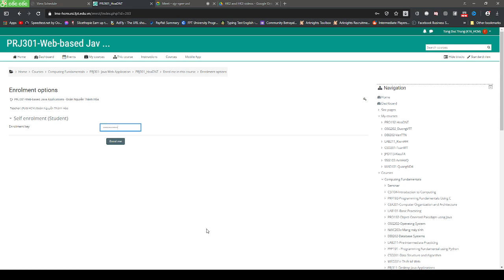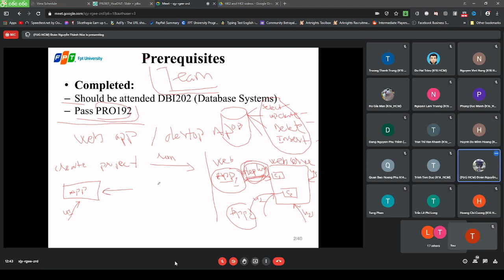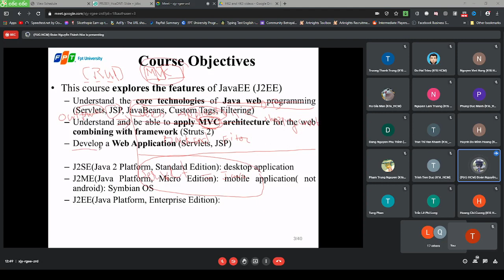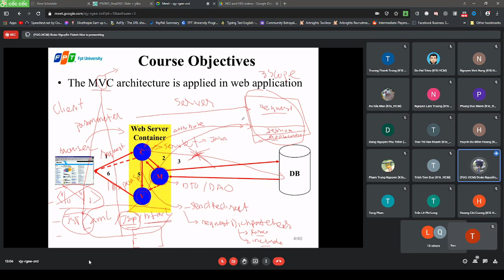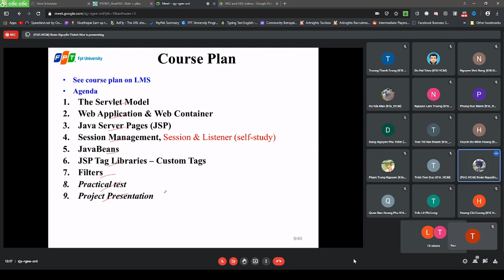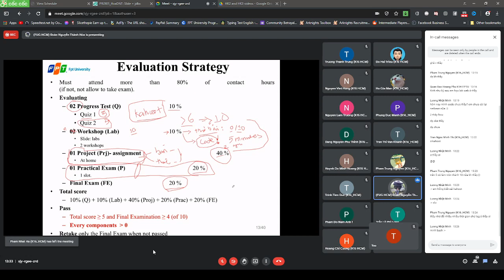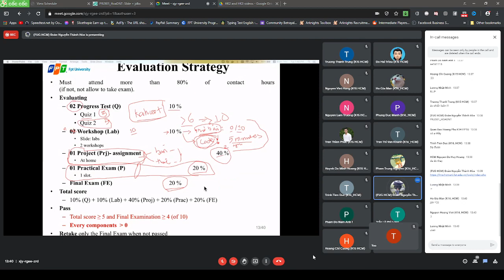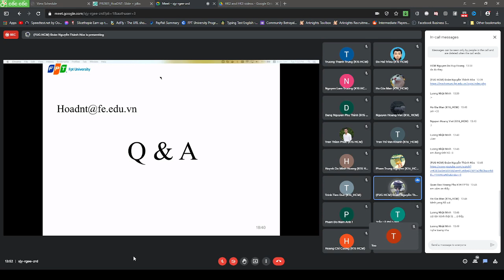1 Course intro